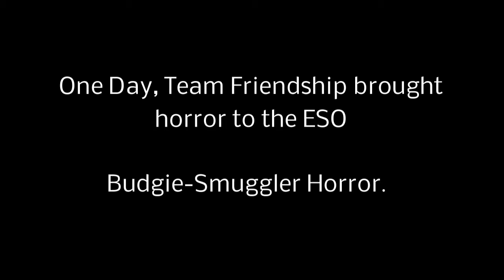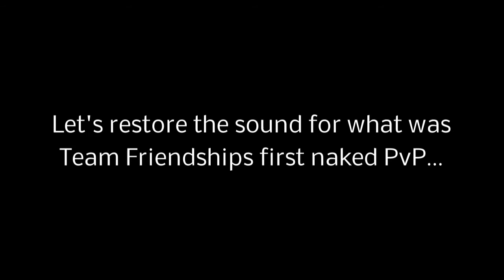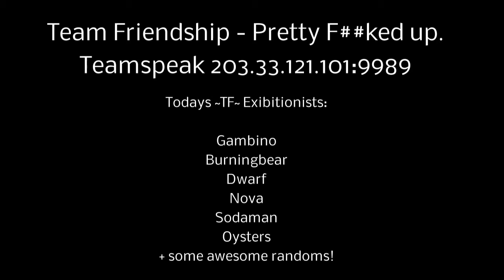Budgie-Smuggling with Team Friendship in the Elder Scrolls Online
Video showing Team Friendship scrubs bringing horror in the form of budgie-smugglers to the Elder Scrolls Online...

*ALSO PRESENT was McFluff, missed in the end credits, master deviant.

Music Credits
'The Bad Touch - Bloodhound Gang
Gay Bar - Electric Six
Ready for This - Tim Minchin
Pants - Frenzal Rhomb
My Pants keep Falling Down - Frenzal Rhomb